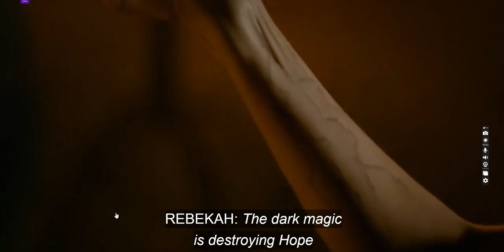Highlights 12 | Niklaus Mikaelson | The Originals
A family of power-hungry thousand-year-old vampires look to take back the city that they built and dominate all those who have done them wrong.